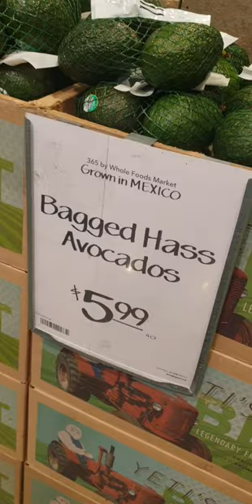WHOLEFOODS Market Shopping & LUNCH for the first time wholefoods grocery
WHOLE FOODS Supermarket Shopping & LUNCH for the first time wholefoods Organic, Fresh produce grocery with newly cooked foods like sushi, vegetables and more

Is whole foods expensive? What you can buy from Wholefoods store?